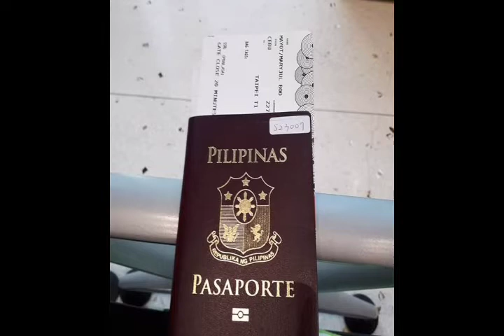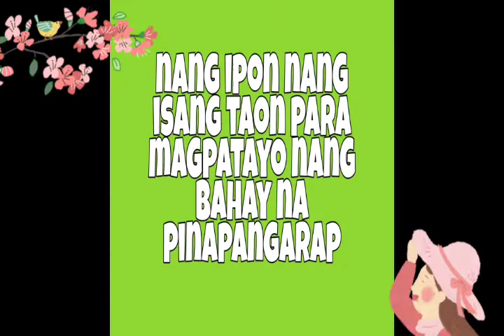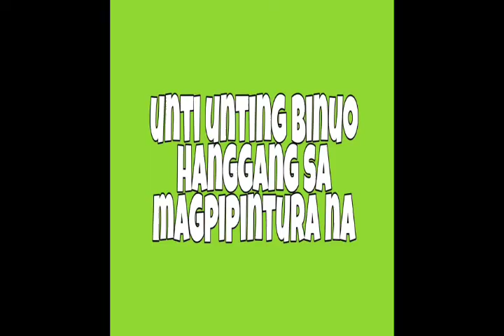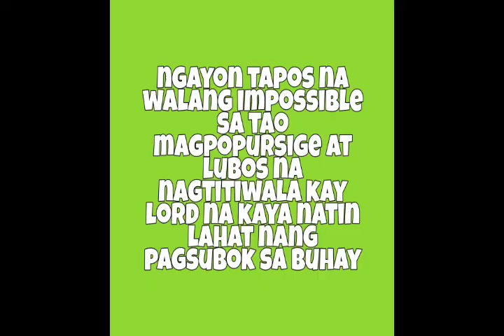Manicurista nagsideline sa Taiwan 2yrs nagkabahay na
NOTHING IS IMPOSIBLE WITH GOD taiwanofw katasofw sipag at tiyaga tiwala sa sarili at kumukuha nang lakas nang loob mga bagay na nagbibigay inspirasyon isiping kaya at di malabong makukuha mo.